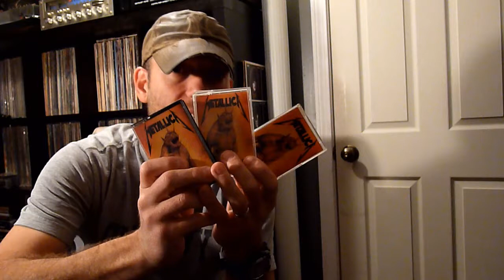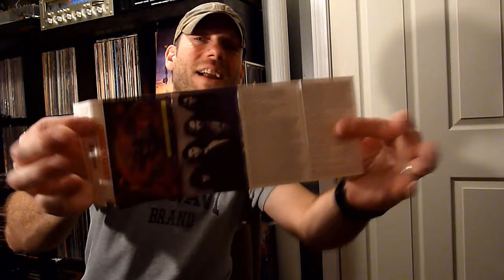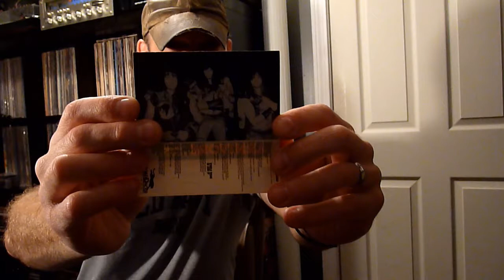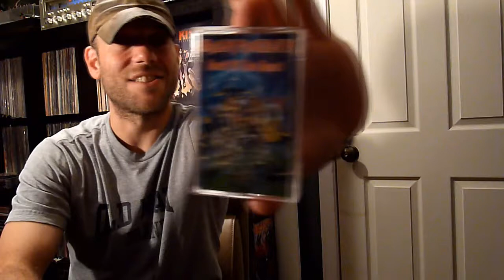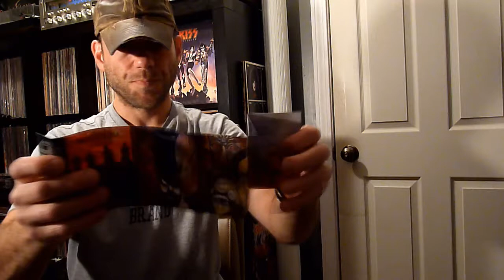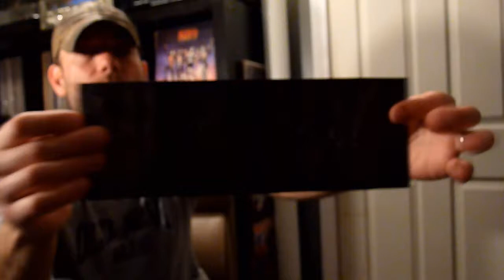Cassette Update | Rock & Metal Mayhem \,,/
Venom, Overkill, Motorhead, Sepultura, Cannibal Corpse and more classic metal gems including a few rarities you, I and others had probably never even heard of. Enjoy VC/CC!